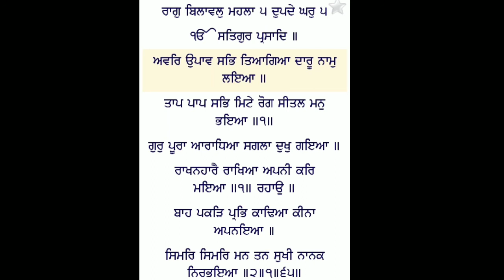Avar upav sab tayageya । ਦੁਖ ਭੰਜਨੀ ਗੁਰਬਾਣੀ । ਗੁਰੂ ਸਾਹਿਬ ਮਿਹਰ ਕਰਨਗੇ ।gursikhinoor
Tag used-Avar upav sabh  teyageya, dukh bhanjani gurbani, Rakhiya de shabad,mool manter jaap, nitnem,guru arjan dev ji,braham kavach,jaap sahib,panj baniya,sagla dukh gaia,hukamnama,gurbani kirtan,avar upav sabh,gursikhi noor,rakhiya de shabad,